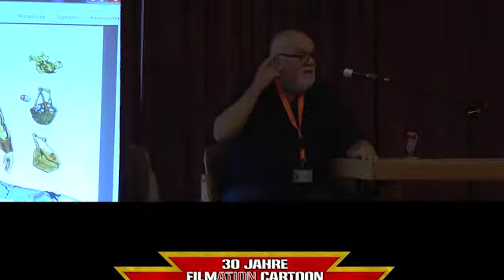Grayskull Con 2013 - Panel Mark Taylor feat. Emiliano Santalucia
Mark Taylor and Emiliano Santalucia about the evolution of the Masters of the Universe toyline.

The projected images are overexposed on purpose, because we are not allowed to show them!

There ist only audio at timcode 1:15 - 2:49 - don't worry! :)